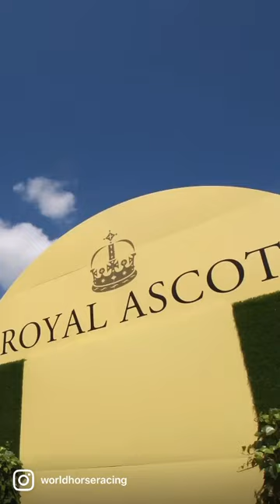What a magical place Royal Ascot is... ✨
A brief history of Royal Ascot...